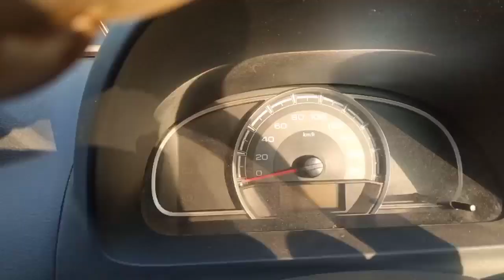JCB 3dx | TATA Dump | Mahindra Arjun NOVO 605 Eicher 285 with Loaded Stone in Trolley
Title=  JCB 3dx | TATA Dump | Mahindra Arjun NOVO 605 Eicher 285 with Loaded Stone in Trolley